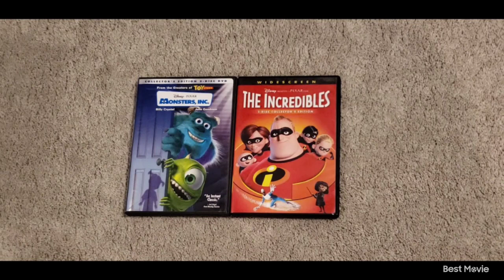Monsters Inc 2002 DVD and The Incredibles 2005 DVD 7-21-24